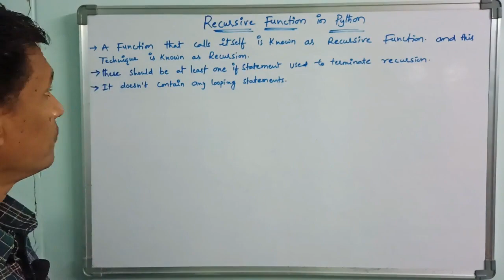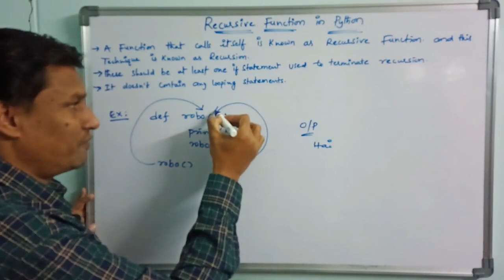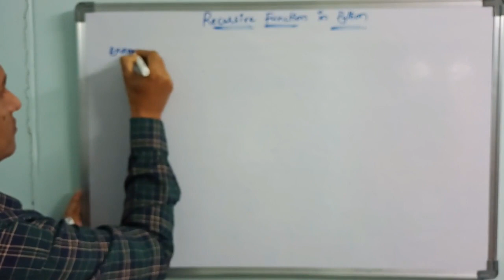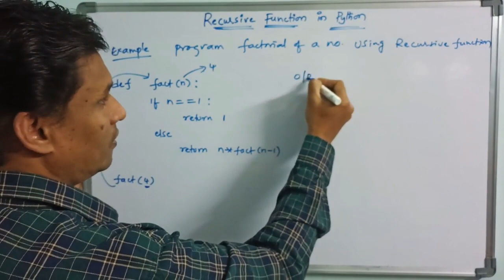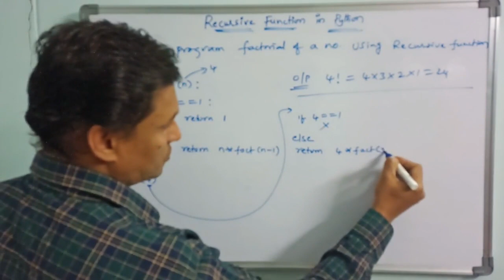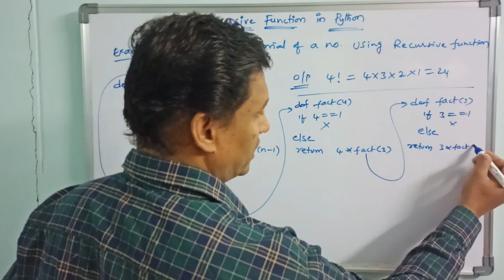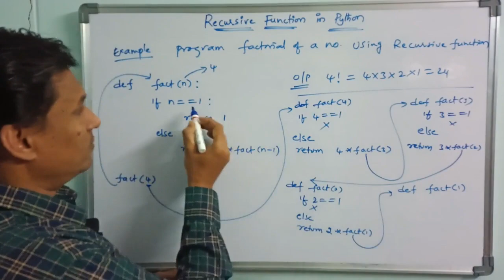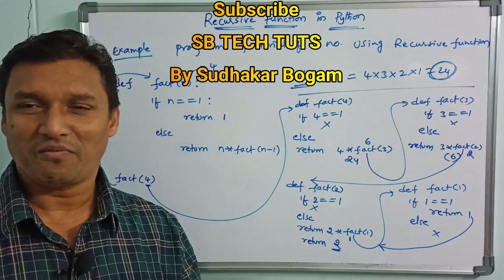Recursive Function in Python | Recursion | Python Programming | Telugu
Recursive Function : A function call by itself is called as recursive function.
EX:
def robo():
    pring("hai")
    robo()
robo()

what is recursion
what is recursive function
function
recursive function in python
recursion in python
python recursion
python
python programming
python coding
python language
python tutorial
in telugu
sudhakar
bogam
portable
python shell
python script
learn python
python recursive function in telugu
python recursion in telugu
recursion in python in telugu